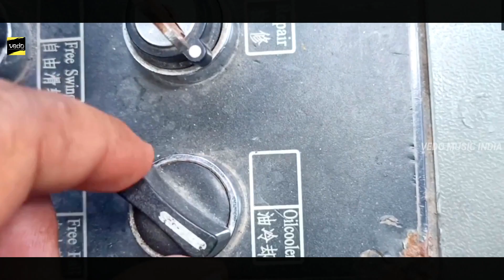Sasura Mein jaake Ham Janani Bhataar Mor Karenge operator Hamen